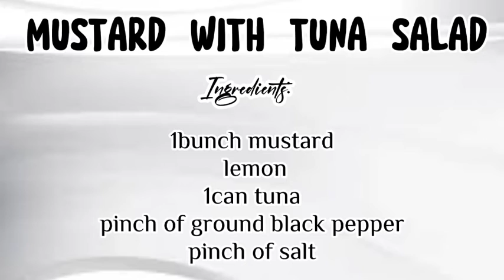ENSALADANG MUSTASA with TUNA RECIPE by Gianna Vlogs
Ingredients:

1bunch mustard
1medium tomato
1medium onion
1can tuna
pinch of salt
pinch of ground black